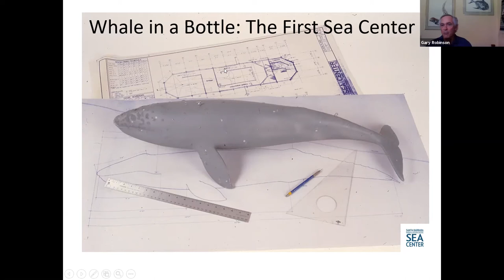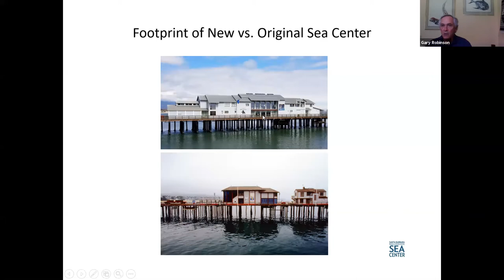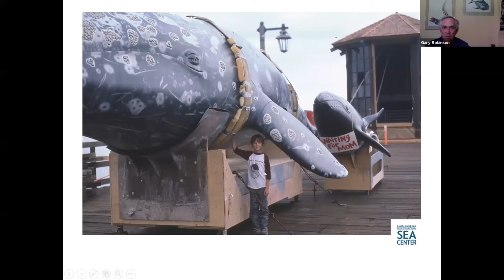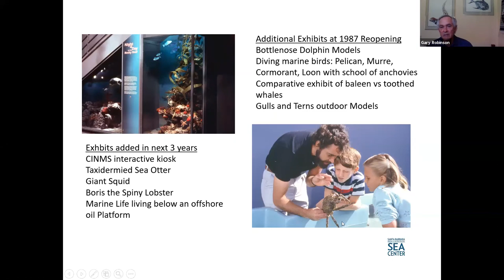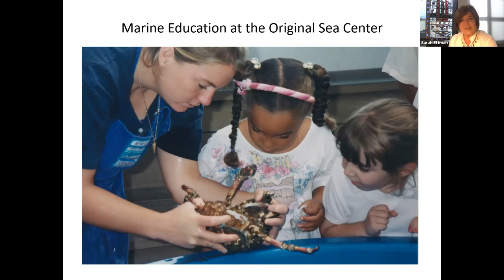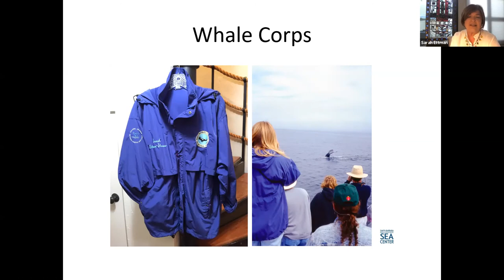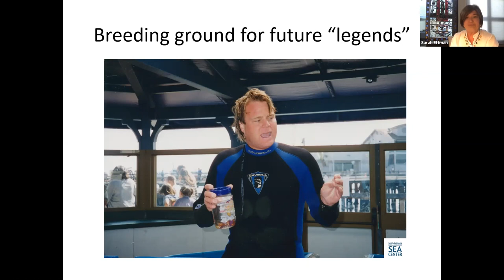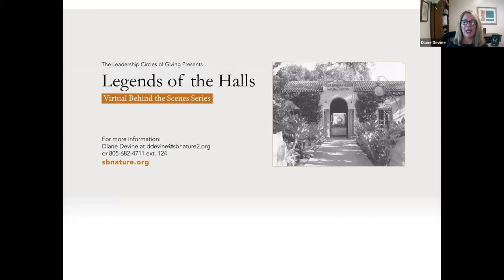Legends of the Halls – Whale in a Bottle: The First Sea Center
The Museum’s Sea Center first opened in 1986 and was forced to close almost immediately, owing to a fire under Stearns Wharf on which it sat. In this conversational presentation, Emeritus Curator of Facilities Gary Robinson (formerly the manager of the first Sea Center from 1986 to 1998) and Sea Center Interpreter Sarah Ettman-Sterner (formerly Sea Center education coordinator 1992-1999) talk about the Museum’s first Sea Center. While physically no longer in existence, the lessons, challenges, and programs developed informed the Sea Center that now stands on Stearns Wharf.

This Members-only Zoom event in the Legends of the Halls series (presented by the Leadership Circles of Giving) took place on August 4, 2020. Legends of the Halls is a virtual Members-only series focusing on some of the amazing past events and people of the Santa Barbara Museum of Natural History, and the impacts they had in shaping the institution today.

For information about the benefits of being a Museum and Sea Center Member,

For information about the Leadership Circles of Giving,